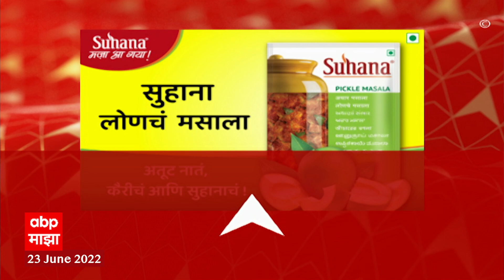ABP Majha Marathi News Headlines 12 PM TOP Headlines 23 June 2022